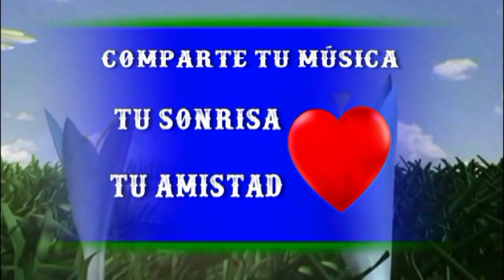INDIOS TABAJARA, Canciones Que Nos Hicieron Felices, Recuerdos, Melodias Inolvidables, Exitos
Titulos De Las Canciones:
1 - Indios Tabajaras - Lágrimas de Sangre
2 - Indios Tabajaras - La Novia
3 - Indios Tabajaras - La Casita
4 - MIndios Tabajaras - El Cóndor Pasa
5 - Indios Tabajaras - Baion Bon
6 - Indios Tabajaras - Amor, Amor, Amor
7 - Indios Tabajaras - Caminemos
8 - Indios Tabajaras - Duerme
9 - Indios Tabajaras - La Canción Ha Terminado
10 - Los Indios Tabajaras - Star Dust

Aqui unas 900 Listas De Reproducción Con Fecha 12/2/2023

Encontrarás: Bailes De Salón, Vals, Boleros, Tango, Pasodoble, Cha Cha Cha, Mambo, Rock, Salsa, Lambada, Rumba, Y Además Música Clásica, Zarzuela, Opera, y Mucha Música Relax - Las Mejores Orquestas Y Los Mejores Cantantes

Gracias amigos por vuestros comentarios, algunos son emocionantes, los leo todos. Gracias Gracias Gracias FZ.